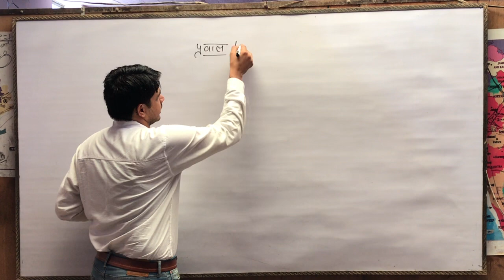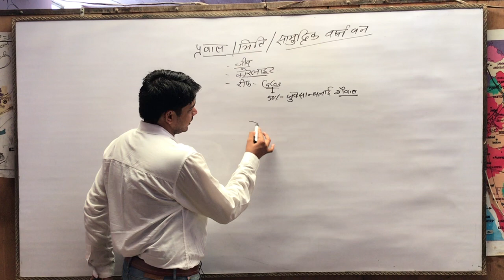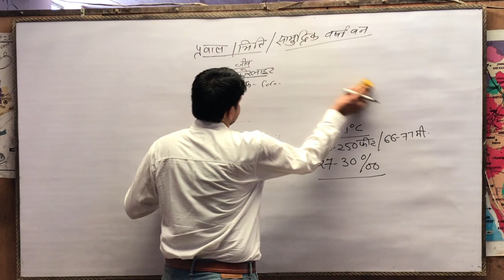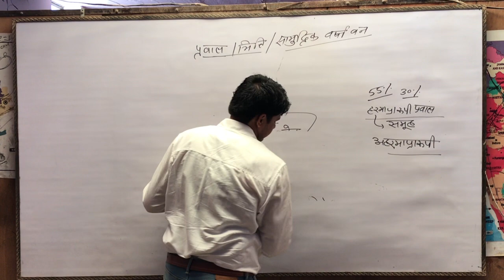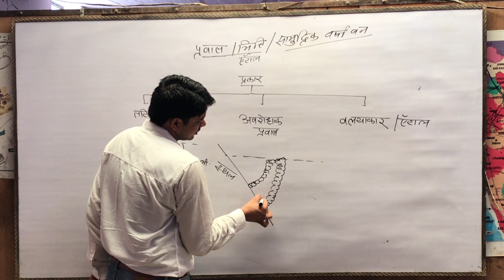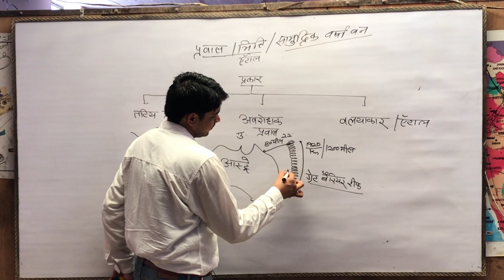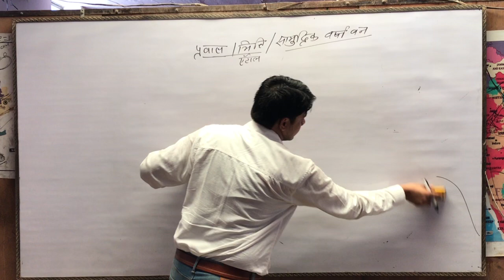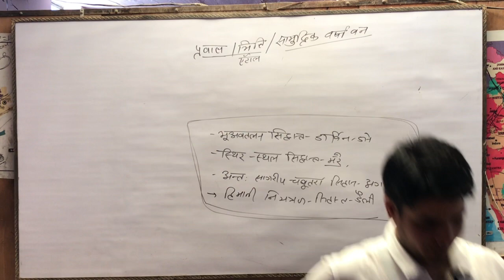प्रवाल भित्ति/corals and coral reefs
rpsc upsc ssc ras ias all exam